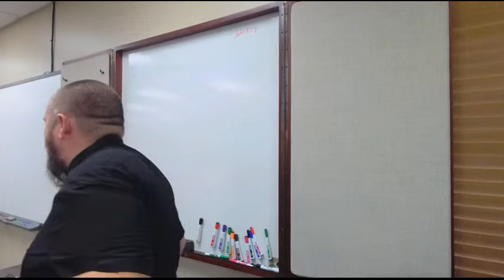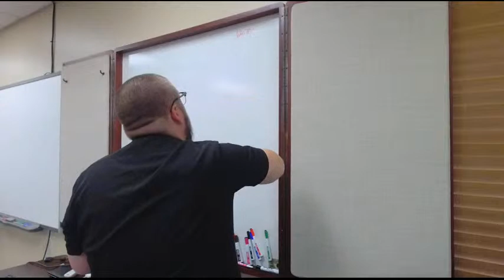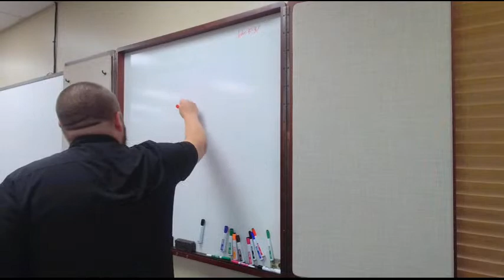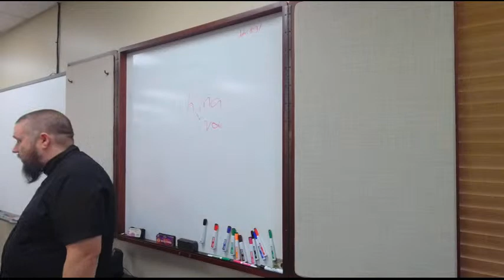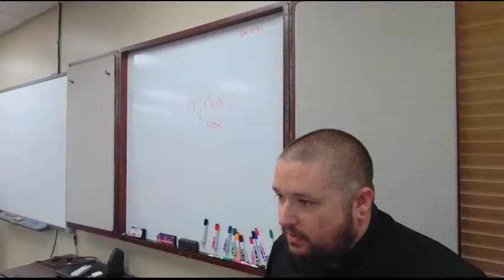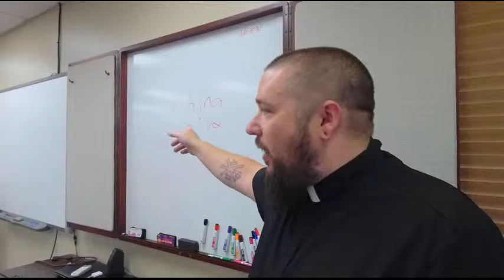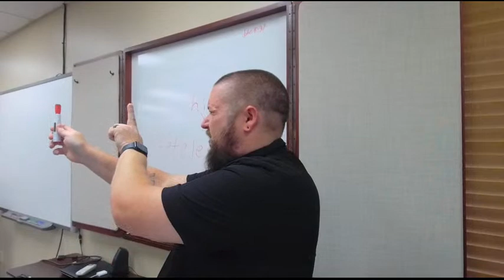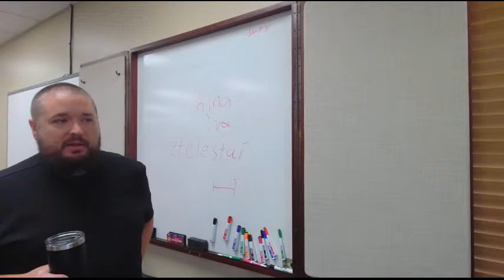Bible Class John 5:31ff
Bible study on John’s Gospel at St. Peter's Evangelical Lutheran Church in Prairietown, Illinois on  August 28, 2022